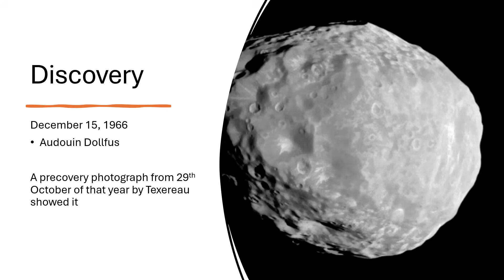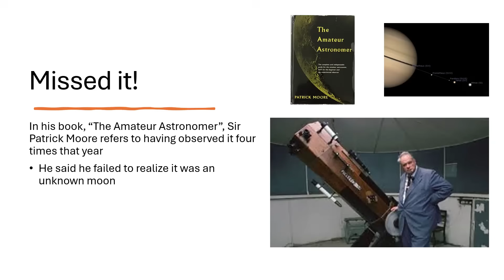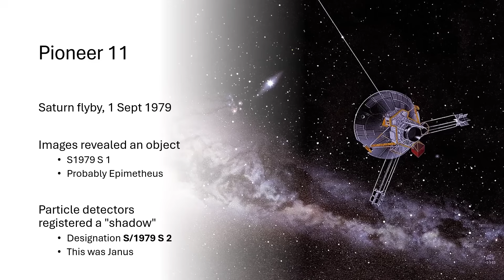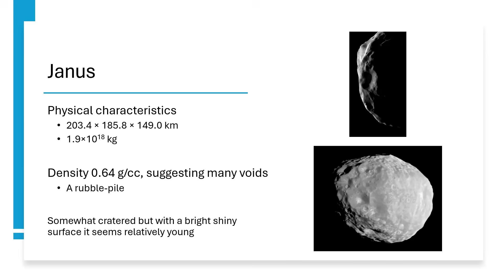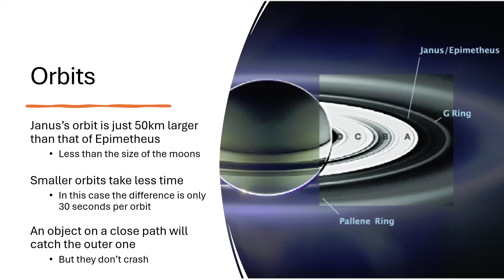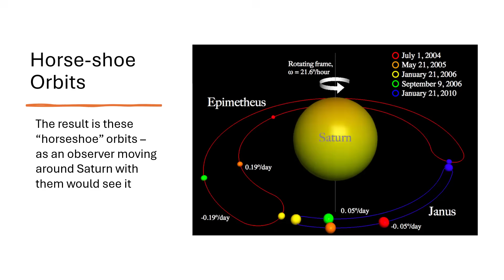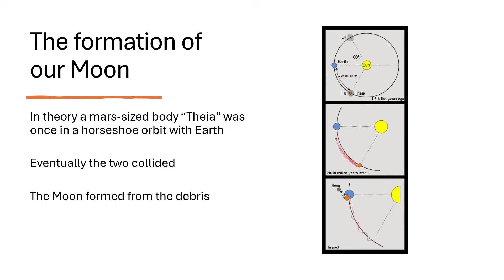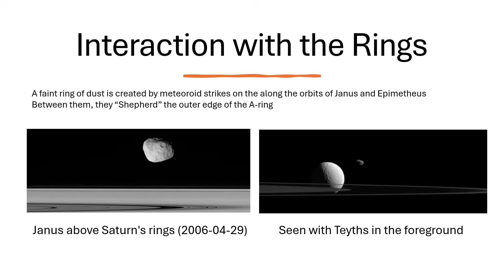Once Around Janus and Epimetheus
The strange behaviour a small moon of Satrun, discovered in 1966, seemingly in a crazy orbit turned out to have a rather interesting explanation involving orbital mechanics